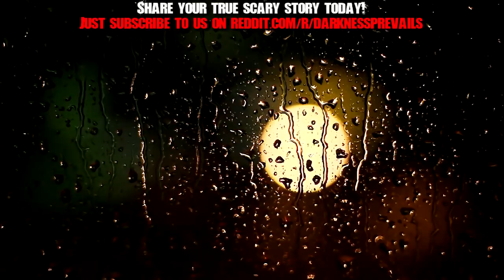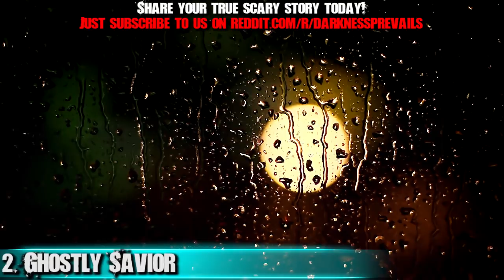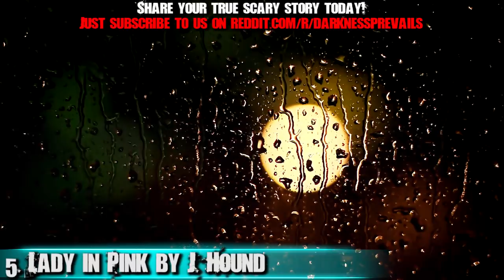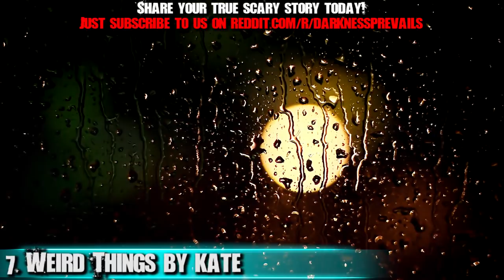10 Real Ghost Stories of the Paranormal - Darkness Prevails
These 10 Real Ghost Stories of real haunt and haunted houses and other paranormal witness accounts are true scary stories that will have you up at night. Enjoy these haunting stories in this creepy evil spirit filled ghost video :)